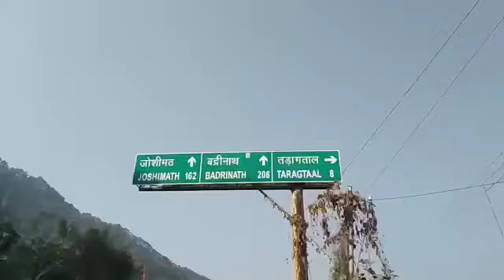पहाड़ में बसी जूलो